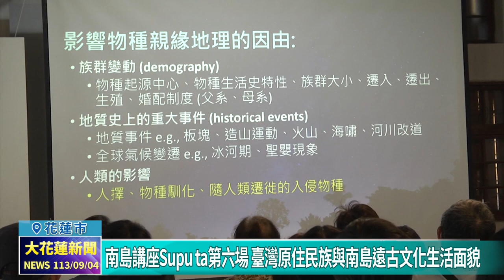20240904 03 南島講座Supu ta第六場 臺灣原住民族與南島遠古文化生活面貌